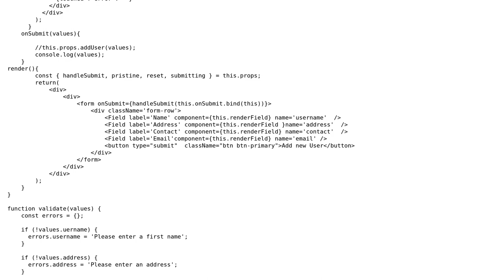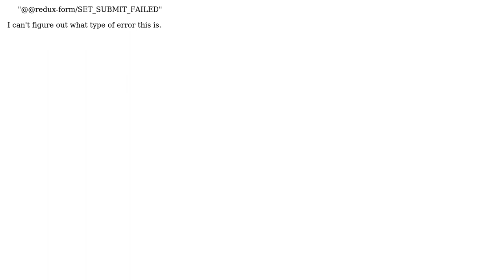Redux-form cannot submit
With thanks & praise to God, and with thanks to the many people who have made this project possible! | Content (except music & images) licensed under CC BY-SA | Music | Images & others | With thanks to user Nimitha Cherian user Ashraf Ali and the Stack Exchange Network Trademarks are property of their respective owners. You are responsible for your own actions.